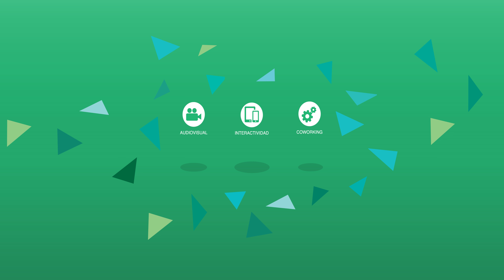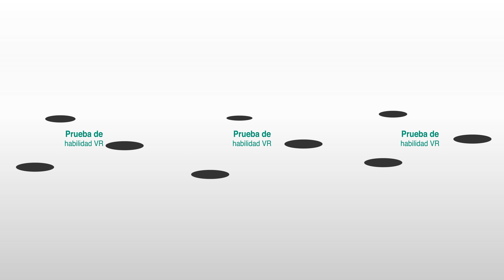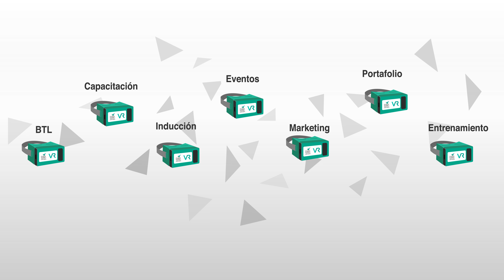Promocional VR Viernes Estrategia Audiovisual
Lanzamiento VR